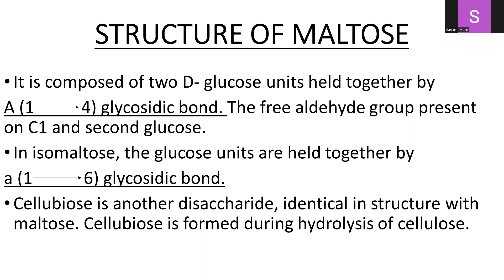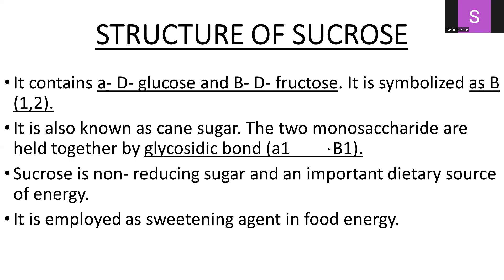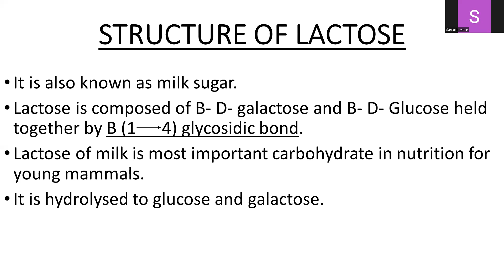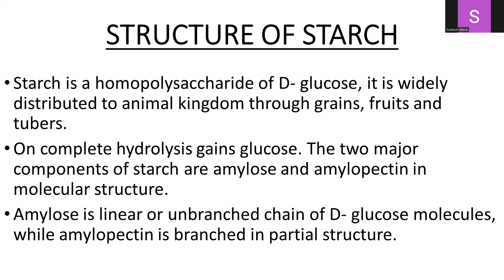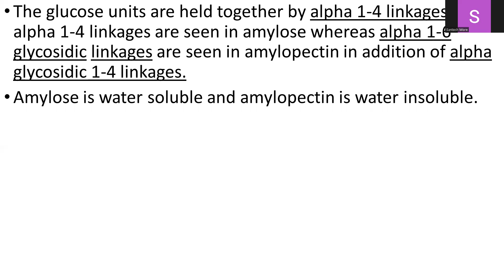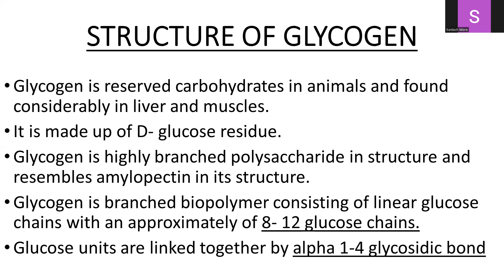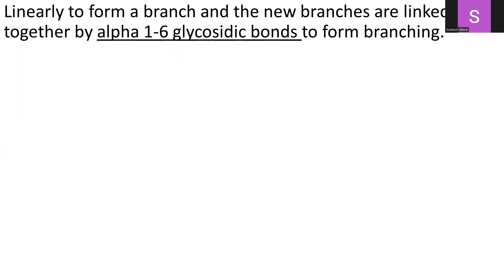CARBOHYDRATES PART- 2 REVISION WEEK 3/ MONDAY LECTURE- 2/अब हिंदी मे/ DPEE